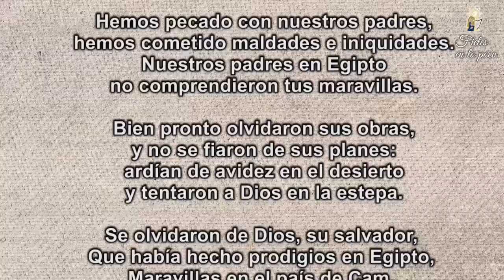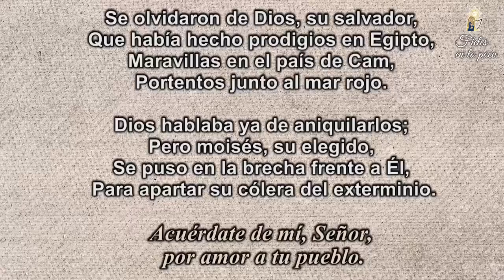154. Oremos por nuestros sacerdotes - Fieles en lo poco – 04 /08/21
👳Cuando nos olvidamos del 😇Señor, los sacerdotes 🧏‍♂️siempre nos recuerdan que Él está a nuestro  lado, 🙏oremos por nuestros pastores, que nos 😄alientan con las palabras del Señor y nos 👨‍👨‍👧‍👦acompañan en nuestro 🚶‍♀️peregrinar, por eso hoy imploremos la intercesión de San Juan María Vianney.🤴